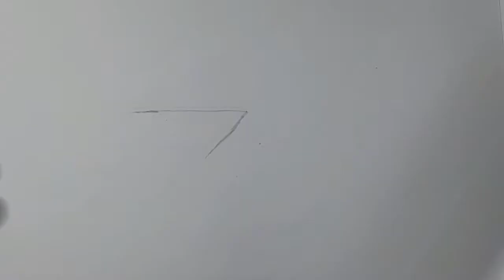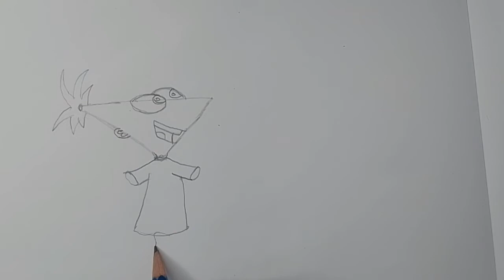How to draw Phineas step by step